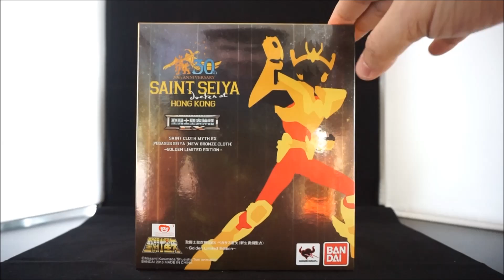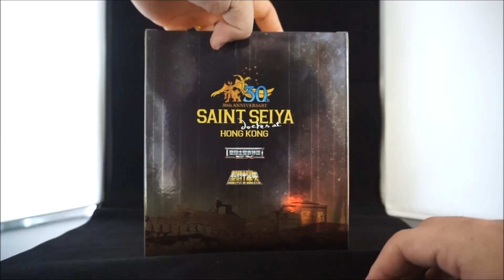#119 - Seiya v2 EX Power of gold - Limited Edition [ PT BRASIL ]